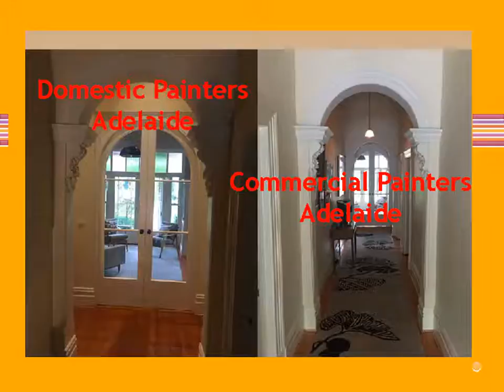Painter Adelaide | Painter Service Adelaide | 1300 293 816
Our professional painters are flexible indeed, and they will design the most suitable work plan for you that is in tandem with your business.We Makes your world colorful.